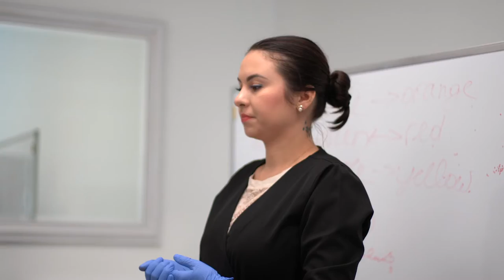Student testimonials about the best Permanent makeup school, 5 Star Academy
Check what our Permanent makeup students have to say about the permanent makeup classes at 5 Star permanent makeup academy #28
Real PMU testimonials from our PMU students
At 5 star PMU academy
-Permanent makeup (PMU school)
our PMU experts
Hands on permanent training
Aspiring permanent makeup artists
Our training includes:
Permanent makeup (PMU) for lips
Permanent makeup (PMU) for eyebrows
Permanent makeup (PMU) for eyeliner
5 Star PMU Academy, founded by Kristina Melnicenco, is a leading permanent makeup training platform, with over 5000 students (and counting!) that have completed the program. Kristina also does PMU procedures, including lips, eyeliner and brows.